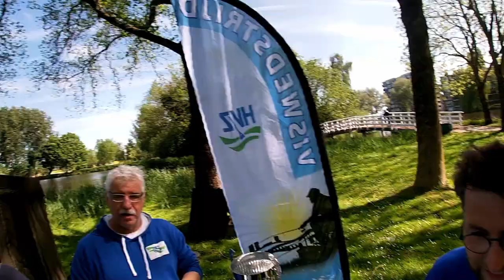52,8 Kg Voorjaars koppelwedstrijd met een mooi resultaat.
Karpervissen -17- voorjaar koppel wedstrijd met een mooi resultaat.

een spannende wedstrijd voor een podium plaats, met een verschil van 800 gram op de teller. een mooie prestatie van mijn vis maat Eelco die de meeste vissen wist te vangen. ook dank aan de sponsoren van de wedstrijd voor de mooie prijzen die beschikbaar gesteld zijn.